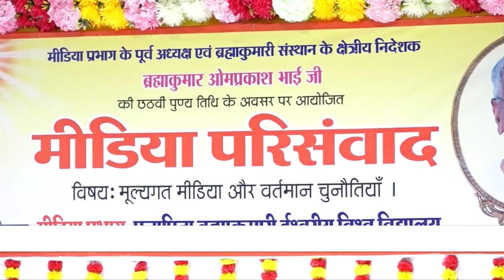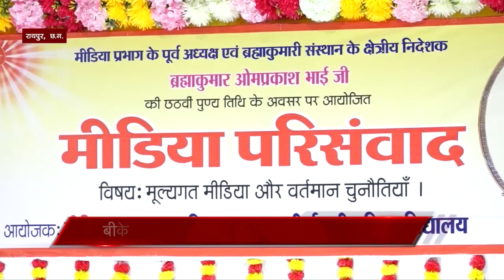ओमप्रकाश भाई जी को पत्रकारों ने किया याद, 6 वीं पुण्य तिथि पर पत्रकारों के लिए आयोजित संगोष्ठी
1. छत्तीसगढ़ के रायपुर में मीडिया पत्रकारों के लिए मीडिया परिसंवाद का आयोजन, बीके ओमप्रकाश की छठवीं पुण्य तिथि के अवसर पर आयोजित संगोष्ठी

2. श्रीलंका के पुट्टलम हिंदु सेंट्रल स्कूल में मेंटल हैल्थ फॉर ए हैप्पी लाइफ के महत्व विषय पर वर्कशॉप, बच्चों ने जानें मेंटल हैल्थ के लिए जरूरी टिप्स|

Organizer: Brahmakumaris